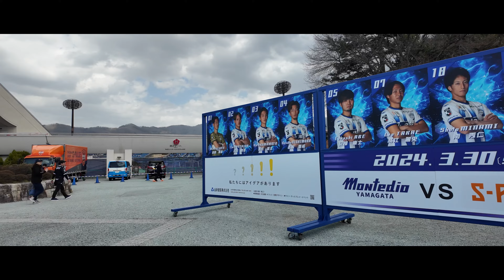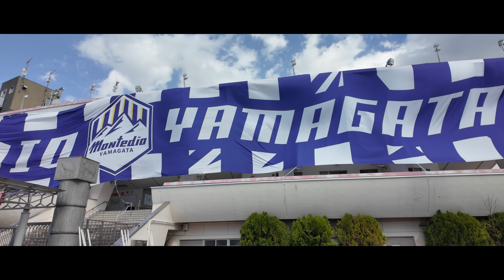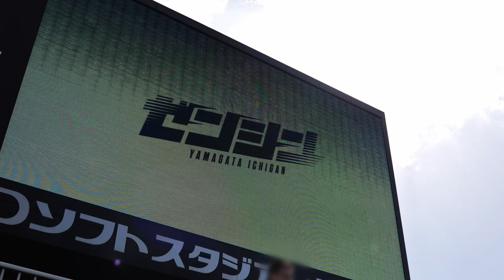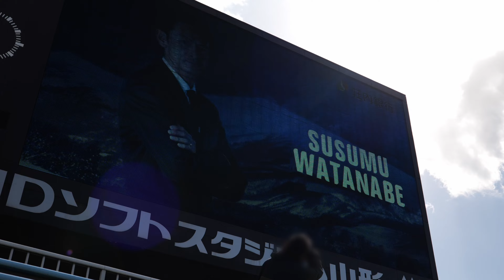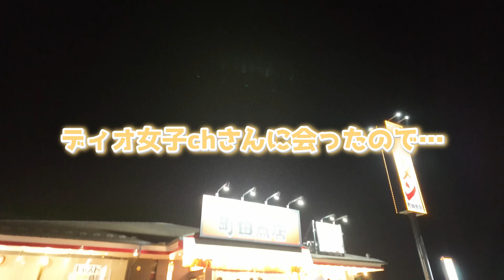【Jリーグ観戦VLOG】豪華メンバー総出演！明治安田J2リーグ第7節 モンテディオ山形 VS 清水エスパルス 観戦VLOG in NDソフトスタジアム山形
2023/03/30に NDソフトスタジアム山形で行われた、
明治安田J2リーグ第7節
モンテディオ山形 VS 清水エスパルスの試合を
観戦しに行った際のVLOGです！

久しぶりのスタジアム観戦でしたが、
仲良くお付き合いさせて頂いてる、
清水・山形両チームのサポーターさんや
YouTuberさん達とお会いする事が出来ました。

のむちゃん（パルちゃんおじさん）のSNSリンク

TAWAGOTOチャンネル（やぎっち）さんのSNSリンク
TAWAGOTOチャンネル（K-1）さんのSNSリンク

0:00 OP
0:50 グレモル君・ディーオ君に遭遇
1:18 敷地内散策・グッズ販売コーナー物色
2:08 入場ゲートからスタジアム内入場
2:59 選手紹介（大幅カット…）
4:14 前半キックオフ
7:21 ハーフタイム
9:15 後半キックオフ
14:40 試合終了
16:22 サポ友のむちゃんからのコメント
18:08 サポ友リベロさん、モルさんからのコメント
20:26 サポ友グレモル君からのコメント
22:03 サポ友やぎっちさん、わずかさんからのコメント
23:47 第7節終了時の順位確認（中締め）
25:06 リベロさんとのむちゃんの寸劇
25:53 ディオ女子chさんからののコメント
27:10 スタジアム帰りに寄り道
27:42 アフタートーク～エンディング

メインカメラ LUMIX DC-S5
サブカメラ LUMIX DMC-GX8
メインレンズ1 LUMIX S 24-105mm F4 MACRO O.I.S.
メインレンズ2 LUMIX S 20-60mm F3.5-5.6
サブレンズ1 LUMIX G VARIO 12-32mm/F3.5-5.6 ASPH./MEGA O.I.S.：
GoPro HERO7 Black
RODE コンデンサマイク NTG-2
DJI RS 2 Pro Combo
RODE CASTER PRO2
NTH-100（マイク無）
NTH-100M （マイク有）
TELEFUNKEN M80 Orange
PSA1+（マイクアーム）：
DJI Osmo Pocket 3 クリエイターコンボ：
RODE Wireless Pro：